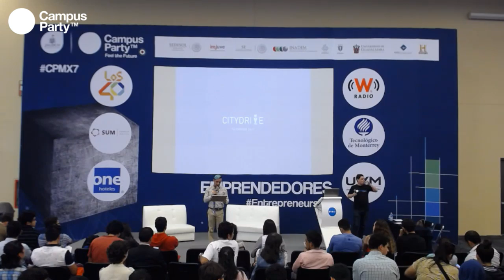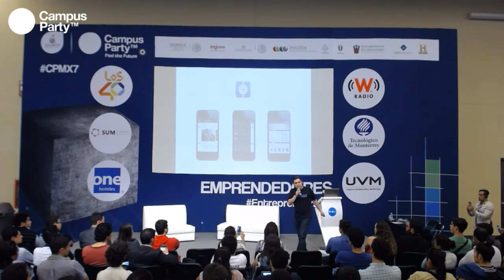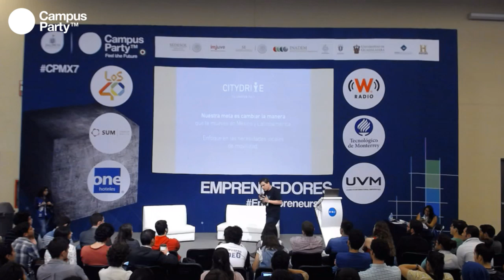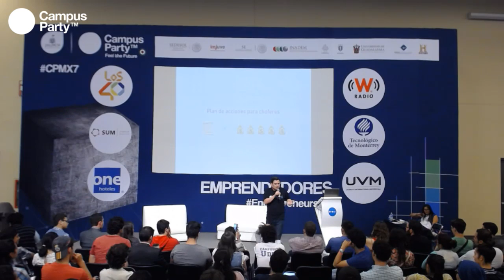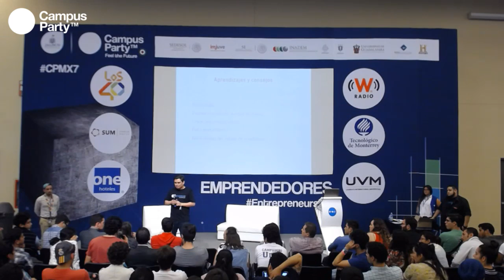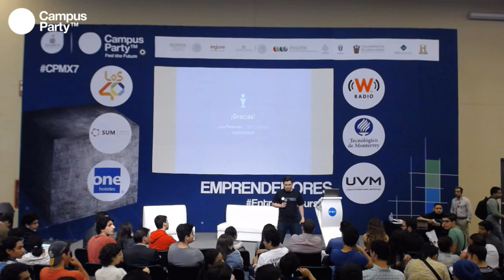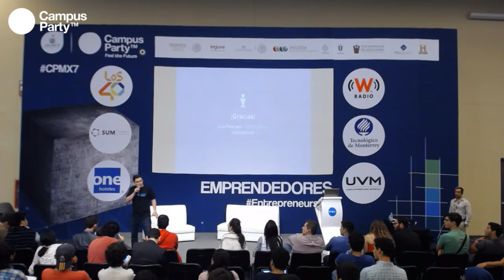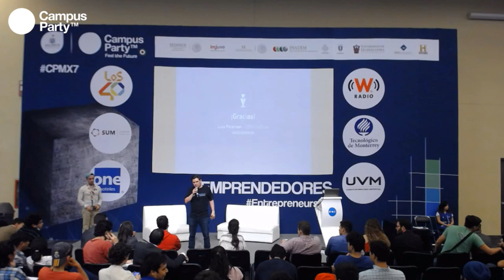CPMX7 Emprendedores Luis Petersen Morfin Emprendimiento con el viento en contra CityDrive